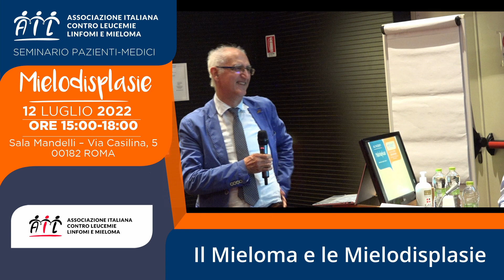Il Mieloma e le Mielodisplasie